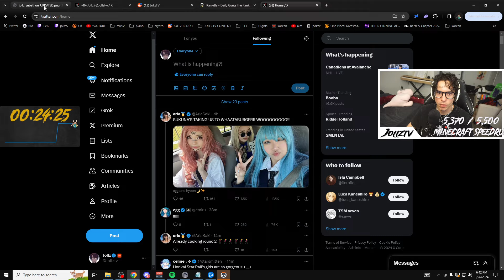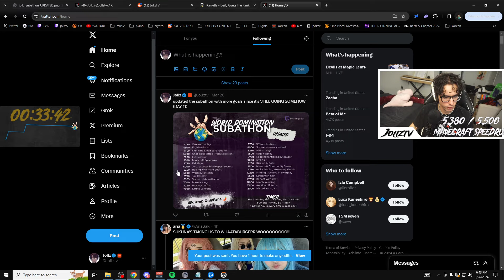This Roadhog game is the BEST Custom Overwatch gamemode (SUBATHON DAY 11)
Part of the VOD from March 26th, 2024.